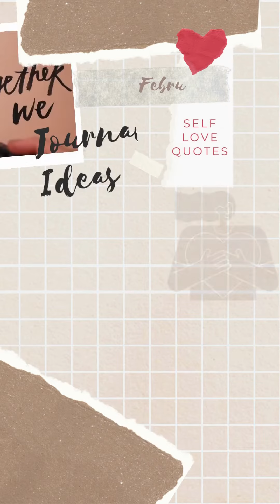journal page ideas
daily journal with me
motivational quotes to encourage
daily journal
journal with me
asmr journaling
junk journal
art journal
collage journal
creative journaling
scrapbooking
journaling
quotes of the day
growth journal
gratitude journal
digital journaling
relaxing journal